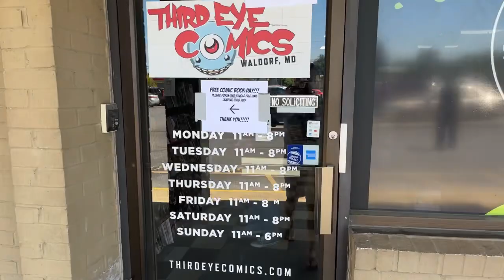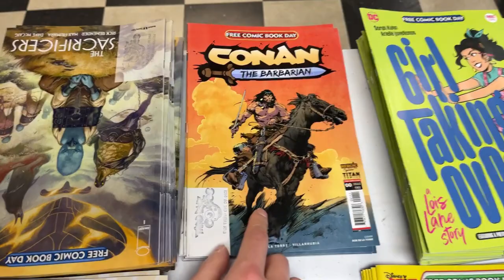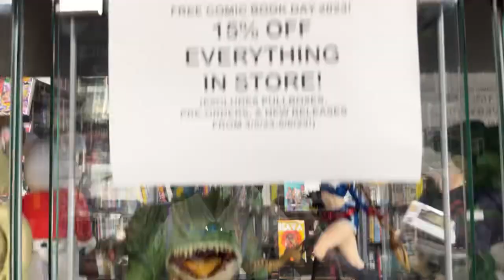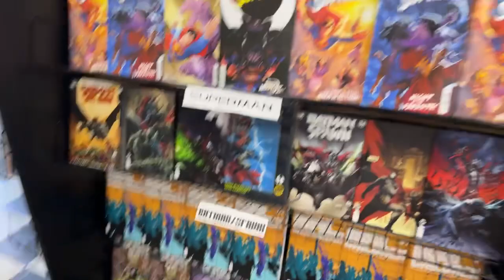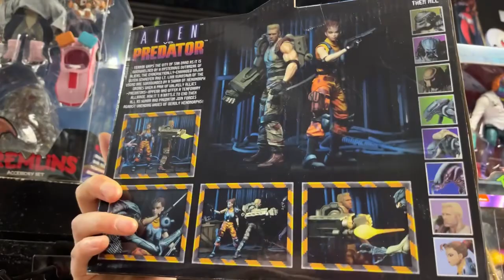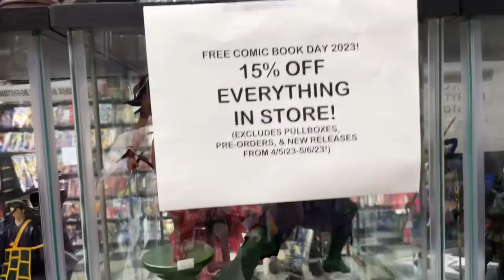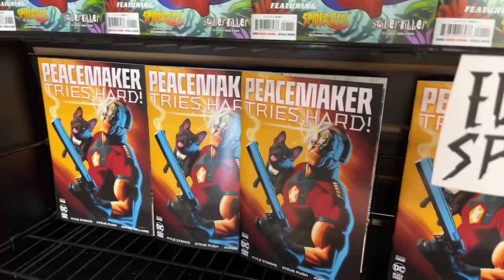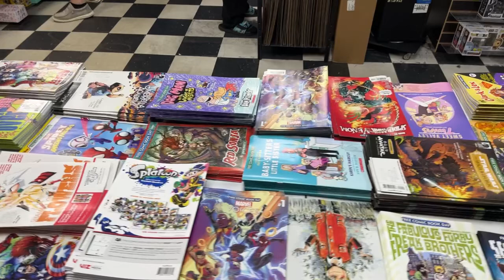Toy Hunt #10: FreeComicBookDay at Third Eye Comics in my hometown // Paik4Life Reviews